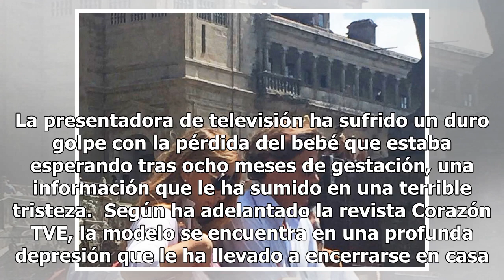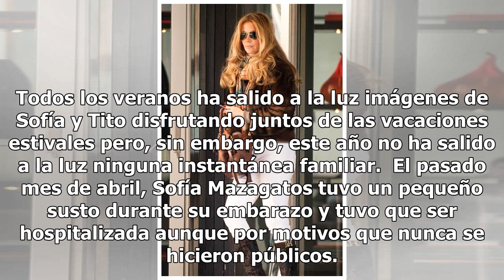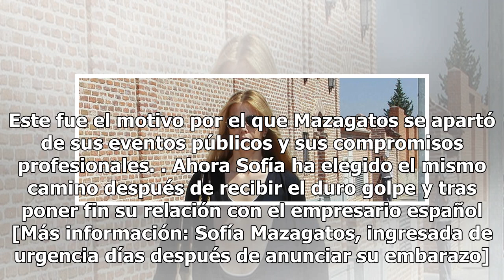Sofía Mazagatos pierde el hijo que esperaba en el octavo mes de embarazo